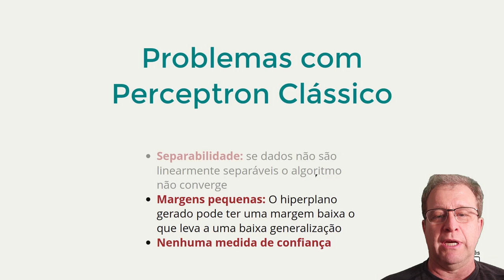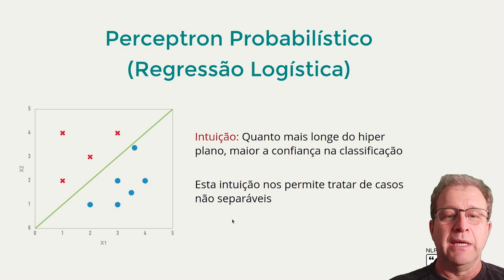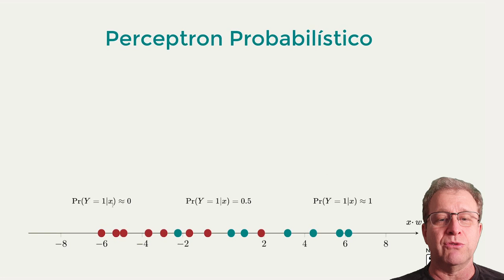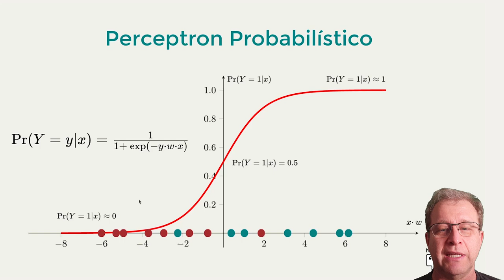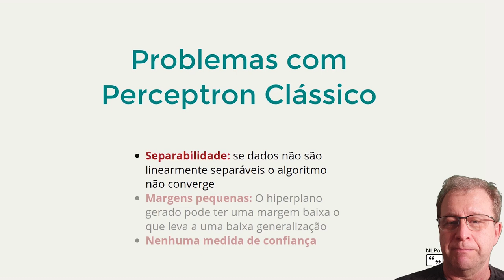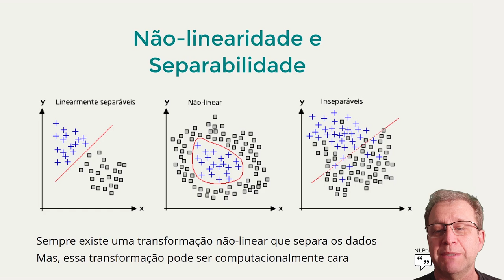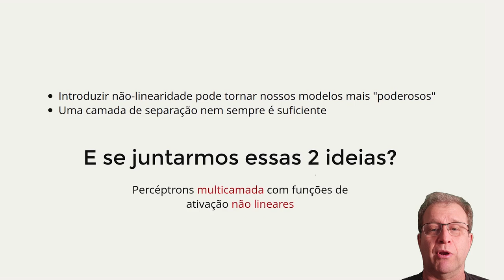NLPortuguês: Perceptrons Probabilísticos [MÓDULO 2 - AULA 2]